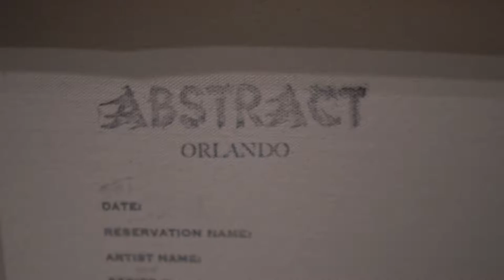Fluid Art Class by Abstract Orlando